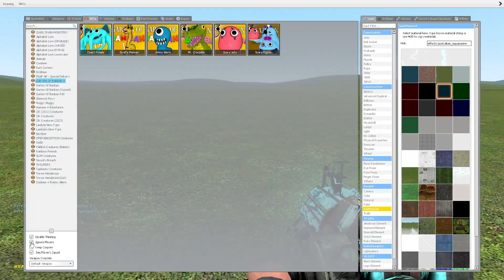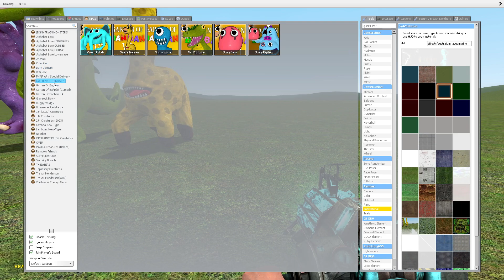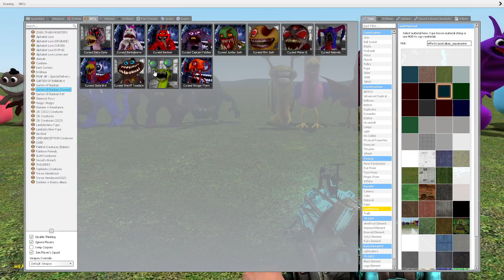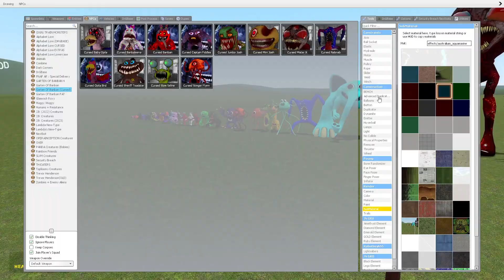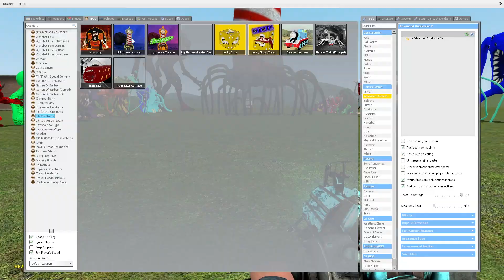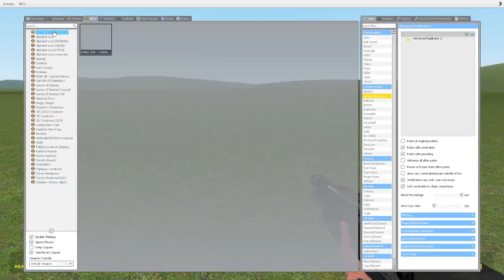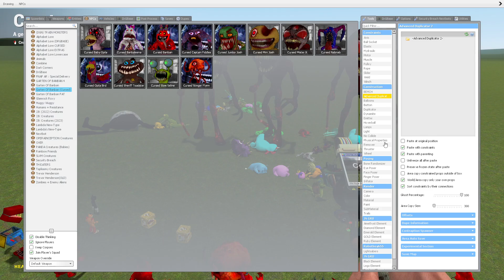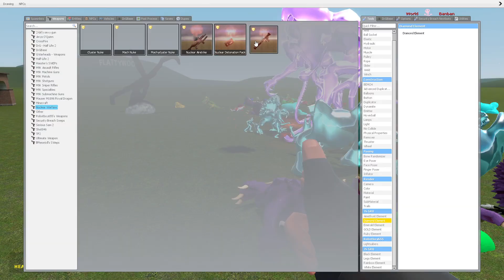SIZE COMPARISON ALL GARTEN OF BANBAN Family - Garry's Mod